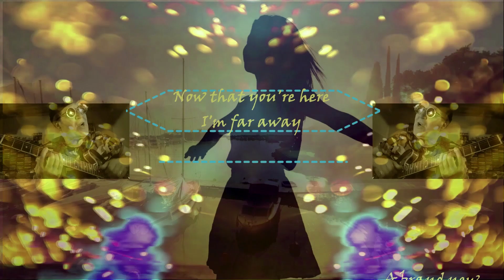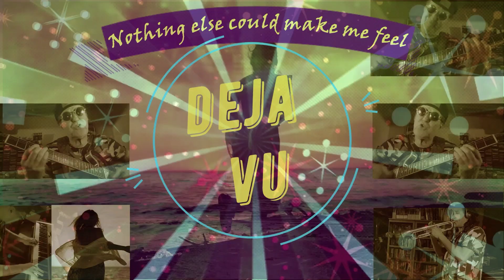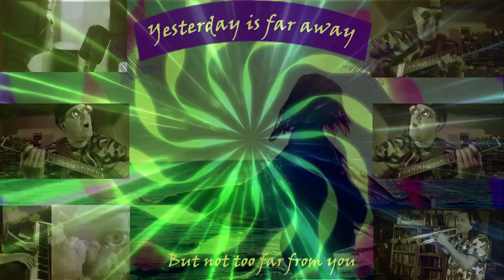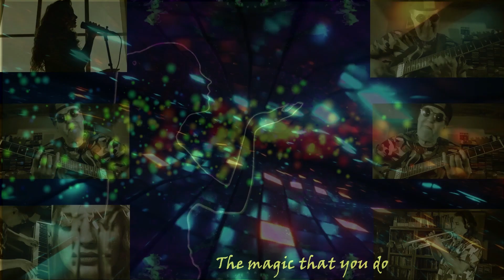Deja Vu (The Magic That You Do)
Deja Vu, yesterday is far away, but not too far from you
Deja Vu, nothing else could make me feel
the magic that you do, Deja Vu